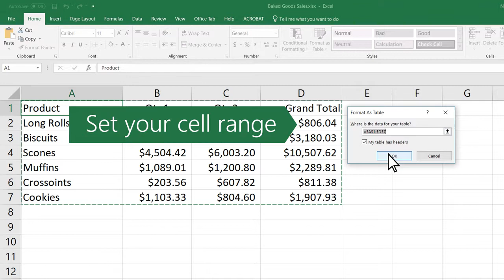Microsoft Excel - Create and Format Tables